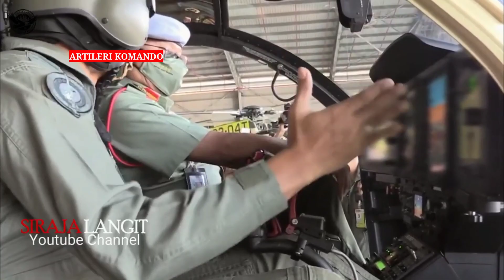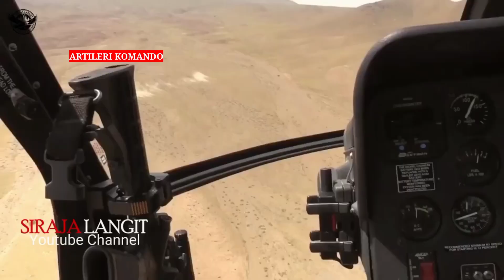6 Md 530g Malaysia Cukup Untuk Jaga Pantai Timur Sabah, Hancurkan Sulu Jika Macam-macam !!!